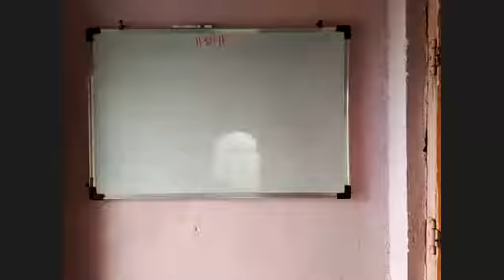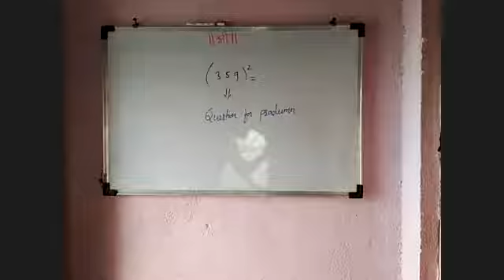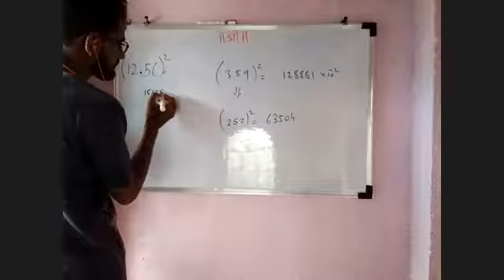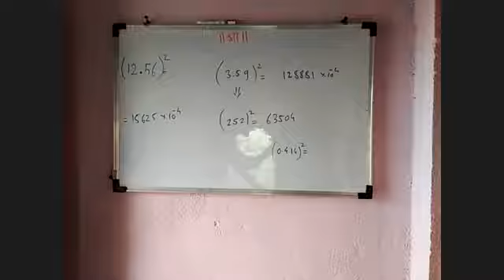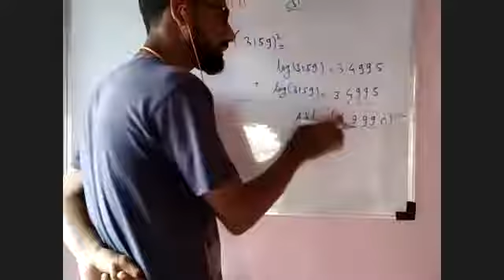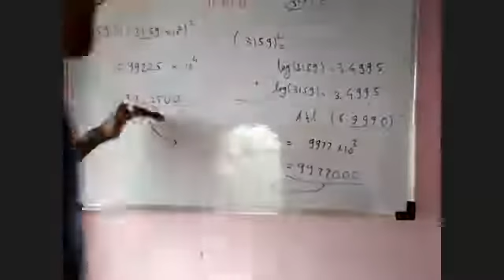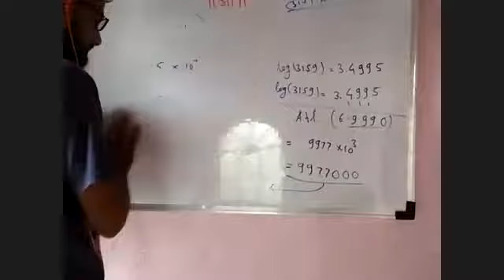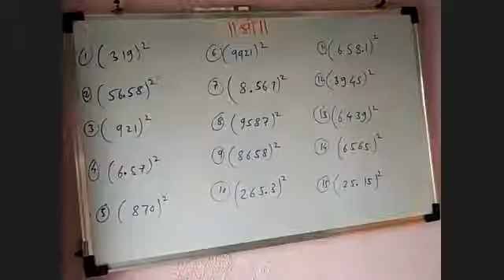Physics Two 30 06 2020